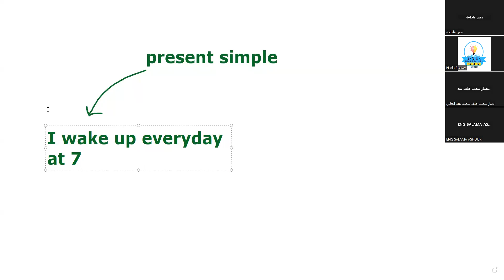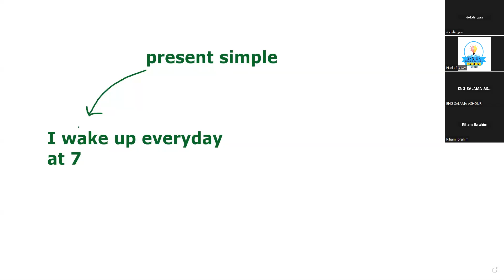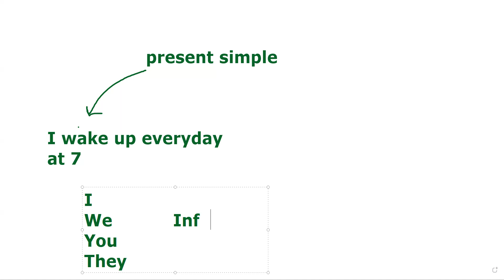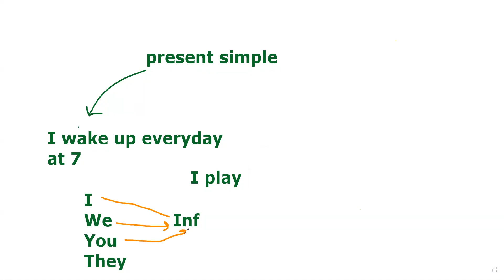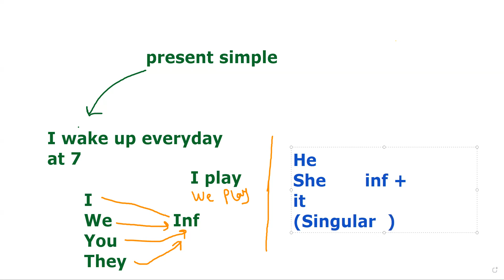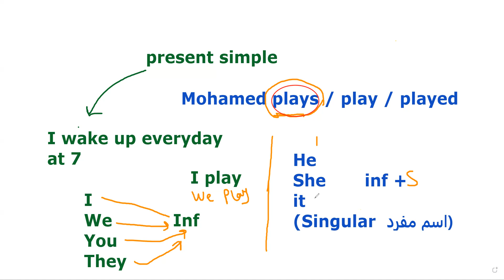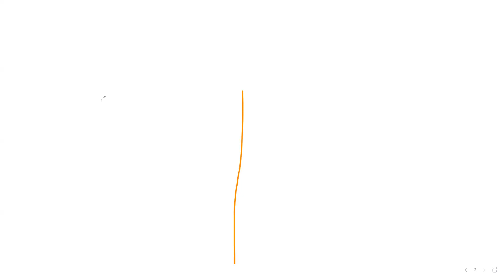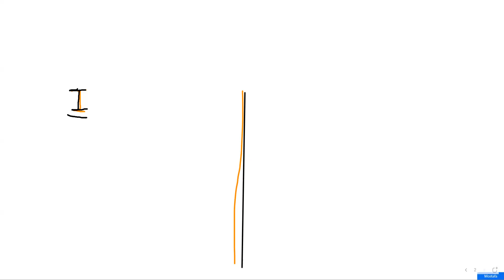الدرس 1 | كونكت الصف السادس الابتدائي ترم اول 2025 مع أ.ندى